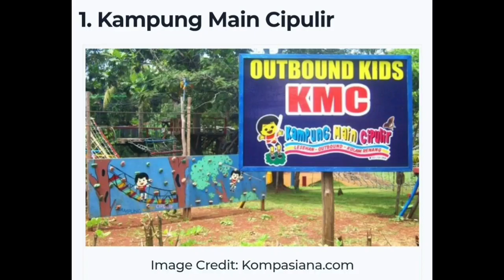15 Tempat Wisata Jakarta Selatan Yang Patut Direncanakan Untuk Dikunjungi Ketika Sudah Dibuka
Salam : Masri Pariwisata